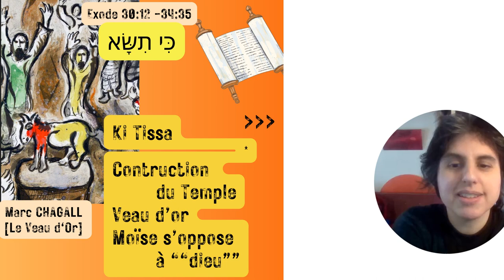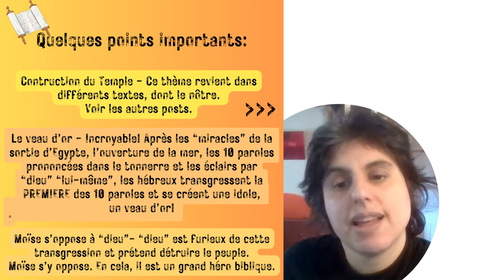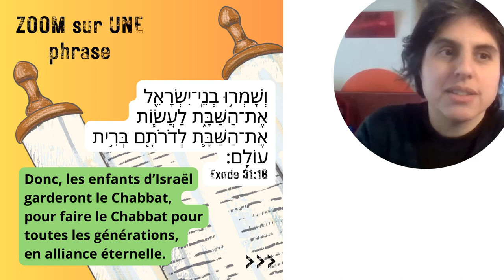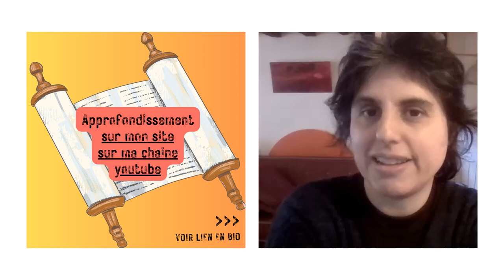Trahison du veau d'or et Chabat ? Ki tissa sup 2024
Quel rapport entre la trahison du veau d'or et le chabbat? Et d'abord, pourquoi le veau d'or? Notre paracha est l'une des plus célèbres... réfléchissons à quelques points centraux.